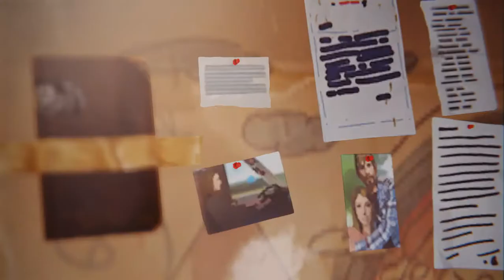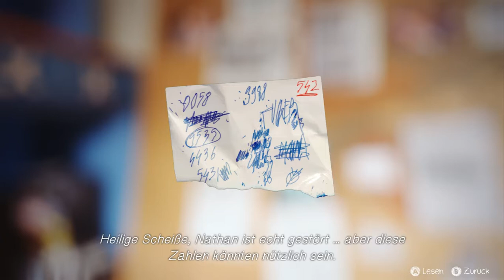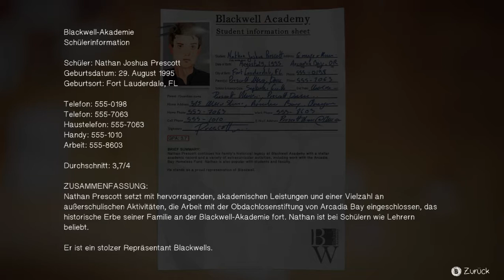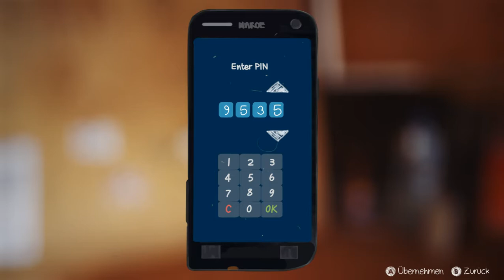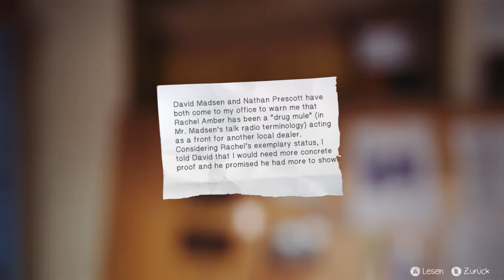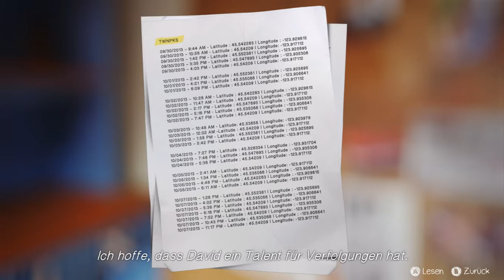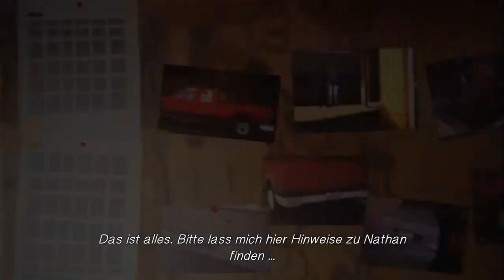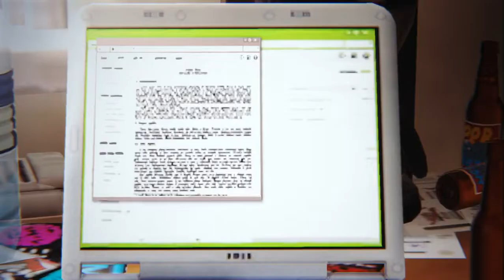Lets Play Life is Strange - episode 4 (deutsch) part020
Als letztes besorgen wir Franks Zeug und dann sehen wir uns die Beweise einmal genauer an.